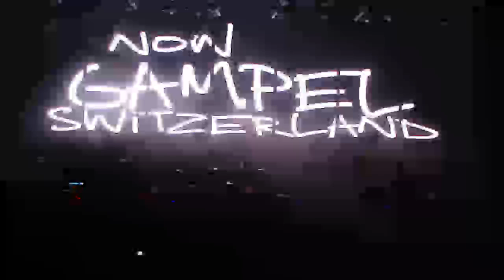SNOW PATROL live @ Gampel 2009: Encore (2/2) / Zugabe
Snow Patrol live at the Gampel 2009 festival in Switzerland, giving their second enore - impressively rounding up an amazing concert...